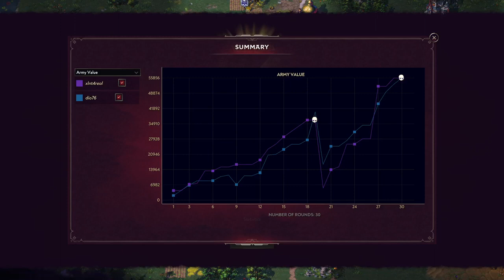Versenyben 02. adás - Songs of Conquest RMG - ARLEON(Shien, Lady Ham) vs BARYA(Xlnt, Nimander) 0-3